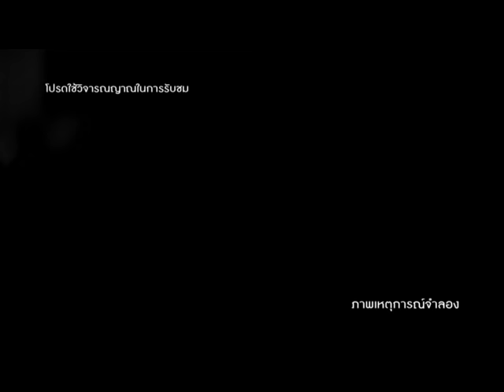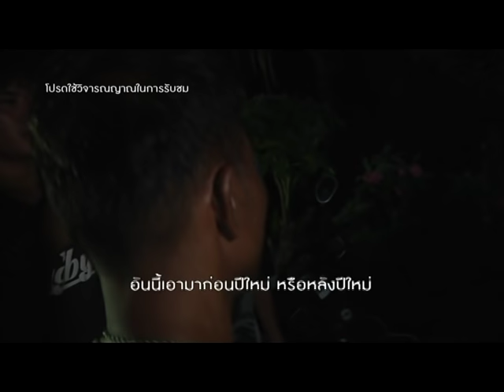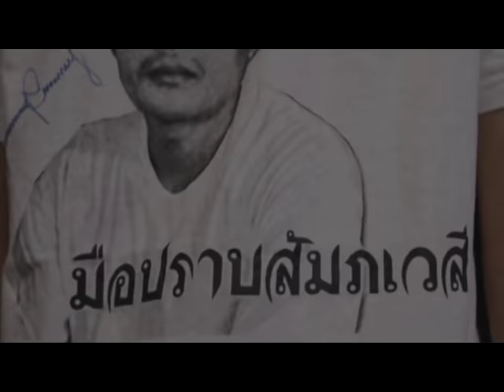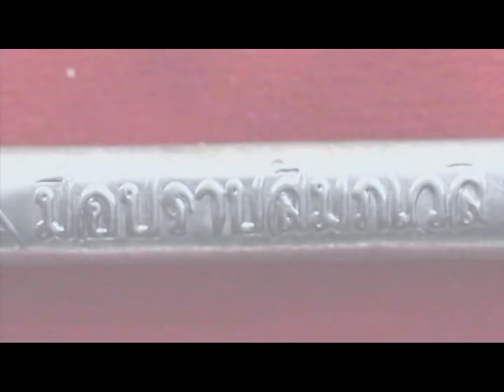รายการมือปราบสัมภเวสี ตอนที่ 110 " เขมรเล่นของ " | 29/10/58 | EP 3/4